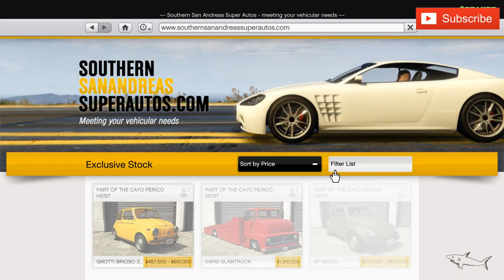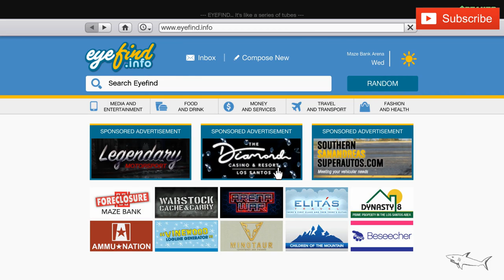Patriot Stretch Best Customization & Review | LIMO | GTA Online | Prime Sale | Hummer H2 Limousine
The Mammoth Patriot Stretch is an SUV limousine featured in Grand Theft Auto Online as part of the After Hours update.

The Patriot Stretch is a limousine variant of the Patriot, assuming an enlarged bodywork with extra lights on the doors. The interior features two extra seats on the driver side and a large cabinet on the passenger side. The Patriot Stretch resembles the limousine version of the Hummer H2.

Performance
Compared to its standard model, the Patriot Stretch's performance is downgraded due to its weight, resulting in a lower acceleration. Its long wheelbase also causes it to have sluggish handling and may experience some issues on certain inclinations, as the middle section will hit the ground. Still, the vehicle retains the all-wheel drive characteristics of its base model and is superior to the Stretch when comes to sorting out obstacles and uneven terrain.

The Patriot Stretch is powered by a double-cam Inline-4 with throttle bodies on the intake manifold, which is laid longitudinally. It is coupled to a 5-speed gearbox in a front-engine, all-wheel-drive layout.